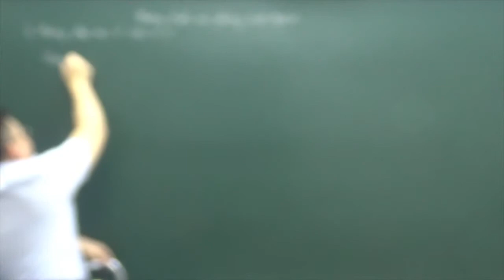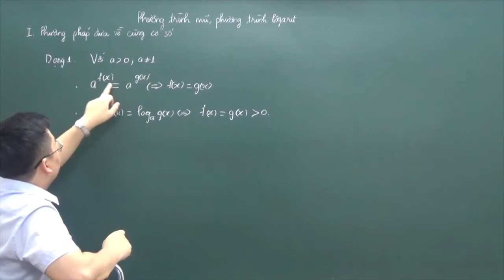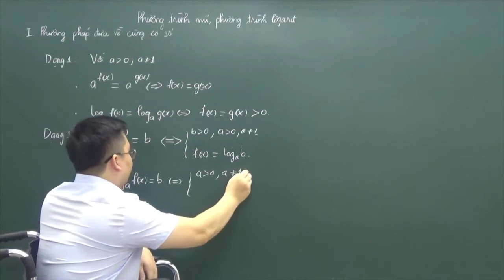[Luyện Thi Đại Học] Phương trình mũ và phương trình lôgarit - Phần 1